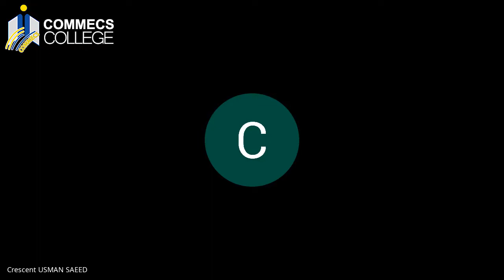An Insight in the World of Games, Technology and Design (Commecs College)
An online guest speaker session arranged by Commecs College to familiarise students with latest developments in the world of games technology.